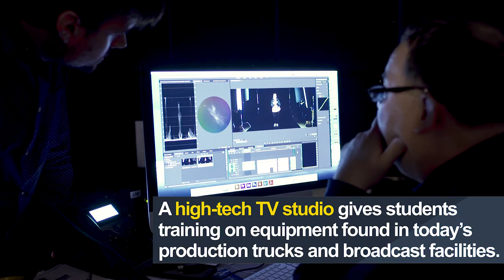Digital Media Audio and Cinema: Program in a Minute